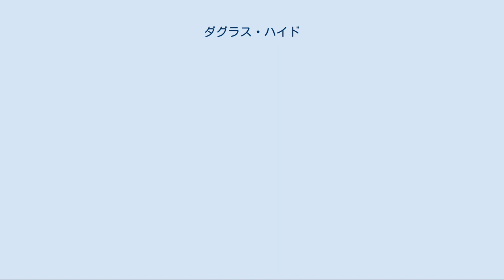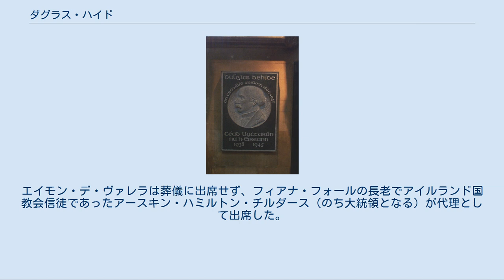ダグラス・ハイド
シャナズ・エアラン議員
トリニティ・カレッジ_(ダブリン大学)の教員
アイルランド・ポンド紙幣の人物
ダグラス・ハイド（Douglas Hyde, アイルランド語：Dubhghlas de hÍde、1860年1月17日 - 1949年7月12日）は、アイルランドの学者。
初代アイルランド大統領。
アイルランドにおいて影響力のある文化組織・ゲール語連盟を設立した。
 1992年から発行されていたアイルランドの50ポンド紙幣に肖像が使用されていた。
 ロスコモン県カスルリーで生まれた。
父アーサー・ハイドはプロテスタントのアイルランド国教会（聖公会に属する）の教区司祭であった。
1867年に父の異動に伴いフレンチパークへ引っ越し、そこで地元の老人らが話すアイルランド語に幼いハイドは魅了された。
当時英語より劣るものとされ、見下げられていたアイルランド語にのめり込んだものの、父親のように教会の仕事に就いて欲しいとする家族の期待もあり、彼はトリニティー・カレッジへ入学し、フランス語・ラテン語・ドイツ語・ギリシャ語・ヘブライ語に精通するようになる。
 1893年、ゲール語連盟を設立する。
 ハイドはシン・フェイン党とアイルランド独立運動とは関係を持たなかったが、アイルランド自由国の行政評議会議長（首相）であった友人W・T・コズグレイヴ（フィアナ・フォール所属）に依頼されてシャナズ・エアラン（上院）議員に立候補し当選した。
しかし、プロテスタントであること、離婚の合法化支持（ハイド自身は離婚に否定的な考えを持っていた）などから致命的なダメージを受け、1925年に議席を失った。
その後、ハイドは母校の教授となった。
 1938年4月、既に教職を退いていたハイドはアイルランド大統領に選出される。
独立運動から中間の立場に身を置いていたこと、既に議席を失って久しい一般人であったこと、独裁者となる可能性が低いこと、彼が興したゲール語連盟がアイルランド独立運動に与えた影響に敬意を表する、などの理由からであった。
 天神ひげを生やした風貌、温かな人柄から、ハイドは国民に人気のある大統領であった。
アメリカ大統領フランクリン・ルーズベルトはハイドを『優れたそして博識な老紳士』と呼んだ。
また、大統領時代のハイドは、イギリス王ジョージ5世と切手収集について書簡を交わしていた。
 1945年6月25日に大統領職を満了したが、悪化していた体調のために故郷ロスコモン県の自宅へ戻ることはなかった。
新たに移り住んだ自宅で4年暮らした後、1949年7月12日夜、89歳の生涯を閉じた。
 聖パトリック大聖堂にあるダグラス・ハイド記念碑 アイルランド前大統領として、ハイドは国葬されることになった。
ここで儀礼上の問題が持ち上がった。
アイルランド国教会信徒であったハイドの葬儀は、ダブリン市内の聖パトリック大聖堂（アイルランド国教会）で行われることになった。
しかし当時の宗教規則は、カトリック信徒が国教会行事に出席することを禁じていたのである。
その結果、プロテスタントであったノエル・ブラウンを除いた当時の閣僚らは、聖パトリック大聖堂の外で葬儀を見守ることとなった。
ハイドの棺が大聖堂を出ると、閣僚らは行列に加わった。
エイモン・デ・ヴァレラは葬儀に出席せず、フィアナ・フォールの長老でアイルランド国教会信徒であったアースキン・ハミルトン・チルダース（のち大統領となる）が代理として出席した。